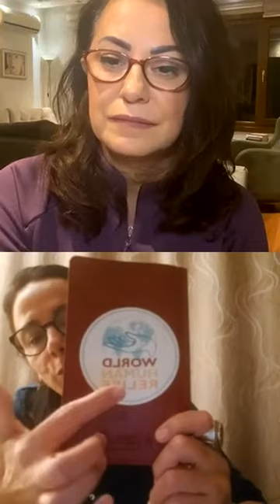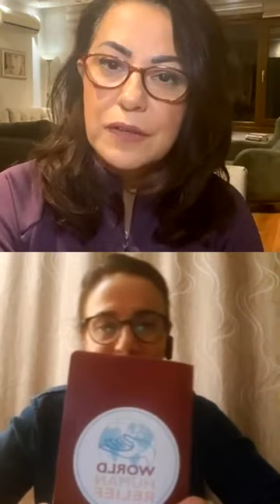PakkanLive - Ayten Zara- ''Depremin sonuçları ve psikolojik etkileri ile başa çıkılabilir mi ?''